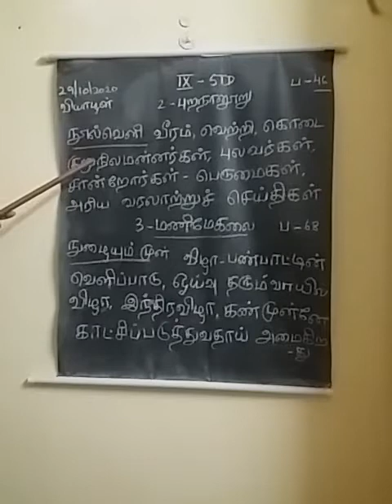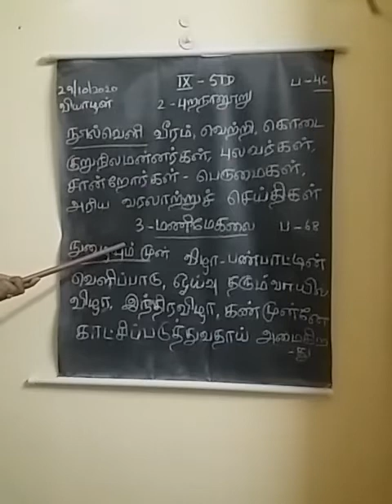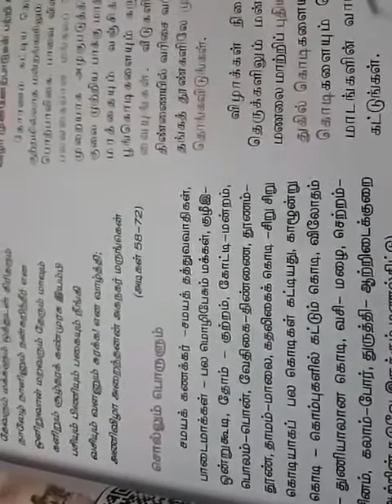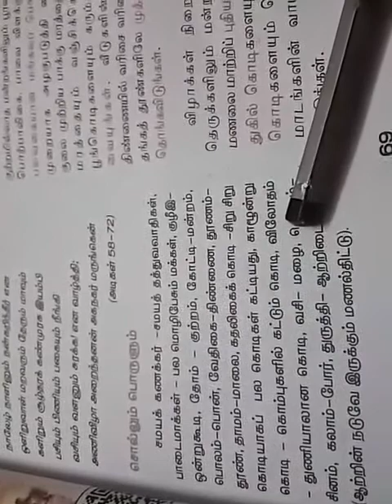IX Tamil (29.10.20)part1